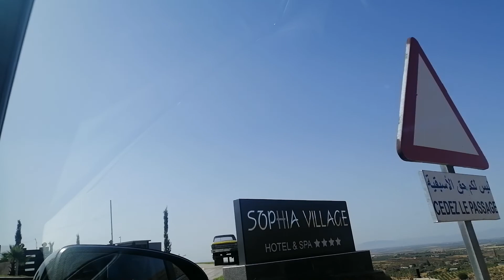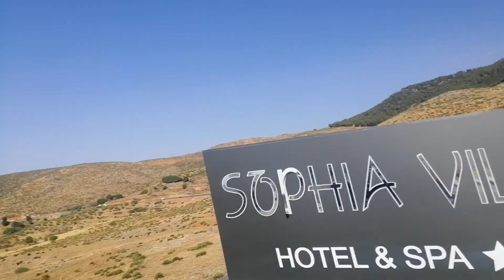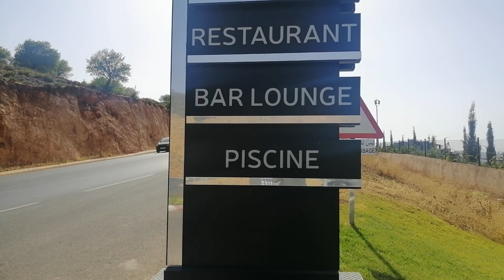طريق الرابطة بين فاس و ايموزار كندر